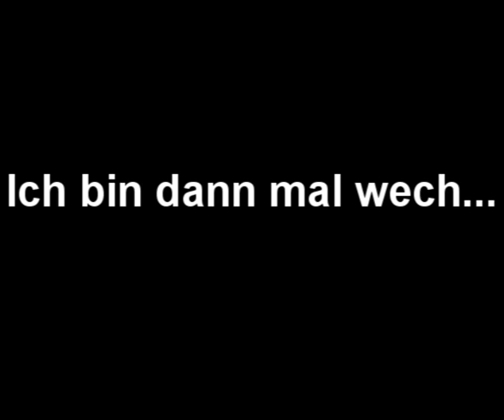Urlaubsaction Deluxe! (oder: es kommen erstmal keine Videos!)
Das wurde aber auch mal Zeit..